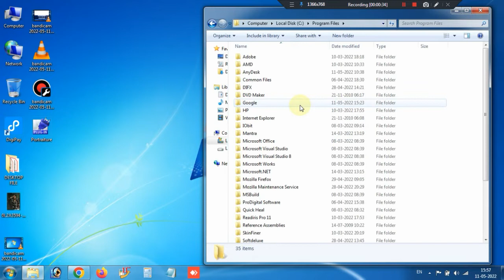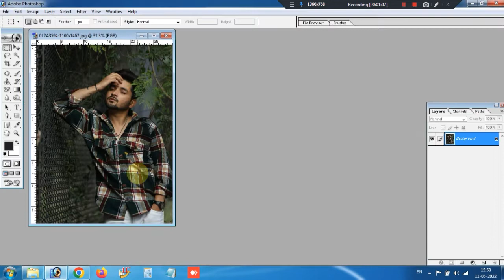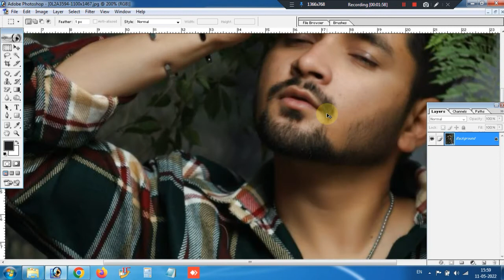photoshop new Portraiture filters free download link - how download portraiture plugin free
How To Download Portraiture Plugin Free :)

Face clean filters download